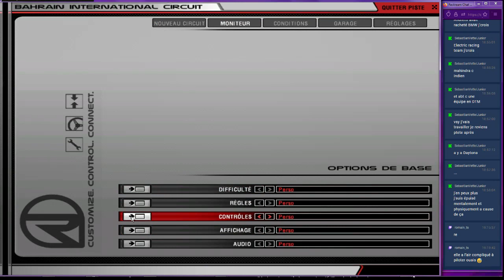F1Brain S2 | 2014 : IA Battle Challenge | GP de Bahrein 2/10